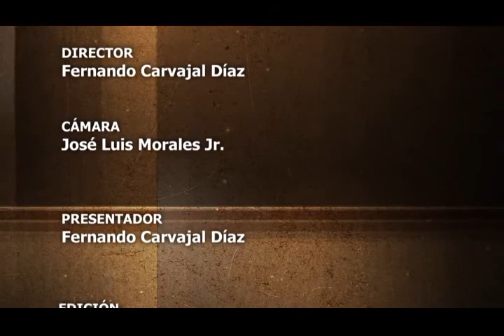PADILLA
Padilla, Municipio cultural y artístico por excelencia. Cauca, Colombia, Sur América